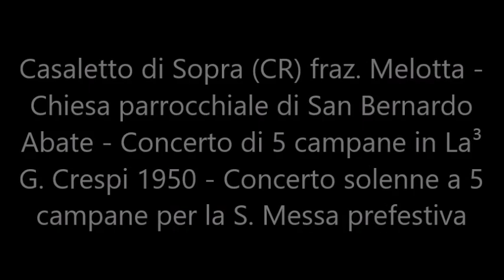Le campane di Casaletto di Sopra (CR) fraz. Melotta - Concerto solenne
Casaletto di Sopra (CR) fraz. Melotta - Chiesa parrocchiale di San Bernardo Abate - Concerto di 5 campane in La³ G. Crespi 1950 - Concerto solenne a 5 campane per la S. Messa prefestiva.
Il concerto è stato eseguito in elettrico-manuale.